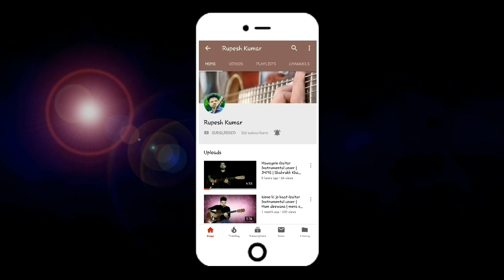Ladki badi anjani hai | kuch kuch hota hai | Guitar instrumental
A guitar instrumental cover With karaoke
This channal is only for entertainment 👈

Hit Thumps up  👍